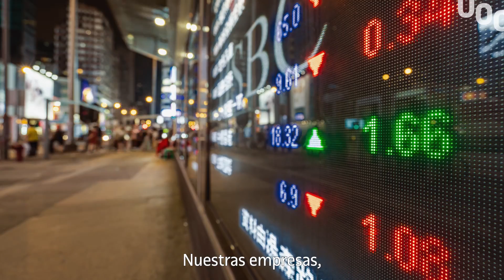Bachelor's Degree in Techniques for Software Development | UOC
The UOC's online Bachelor's Degree in Techniques for Software Development produces the expert software developers currently needed at companies in a sector characterized by constant growth and full employment.
Train and develop your academic and professional knowledge in the field of software development, to become the IT professional the companies  are searching for, all around the world.